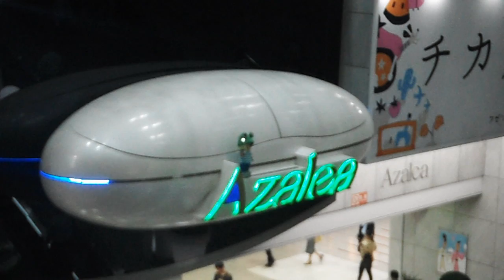DSCF7231アゼリア川崎20160823からくり時計 開始直前